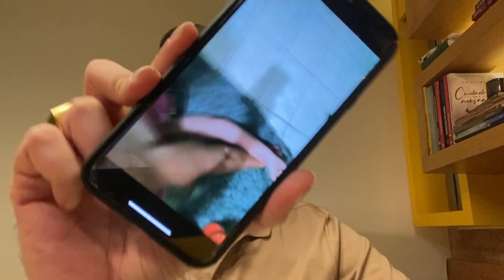ORAÇÃO DO DIA - 12 DE JANEIRO (SALMO 23)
"E, tudo o que pedirdes em oração, crendo, o recebereis." (Mt. 21:22)